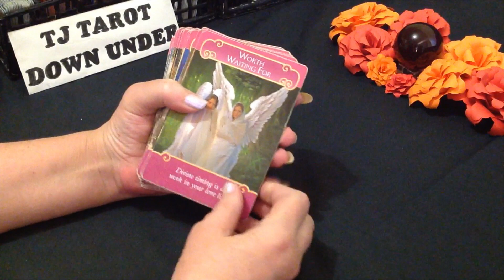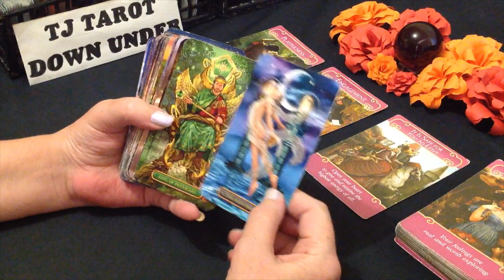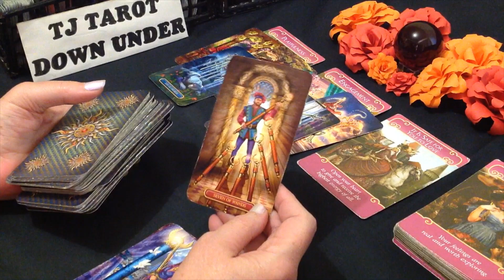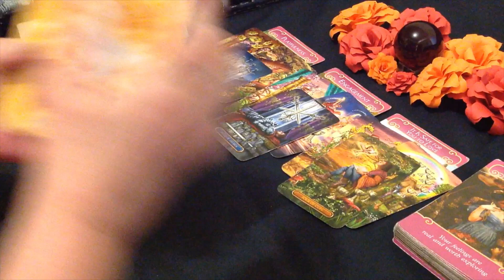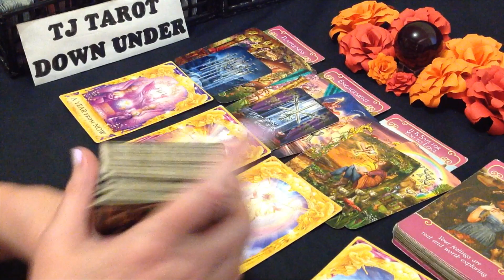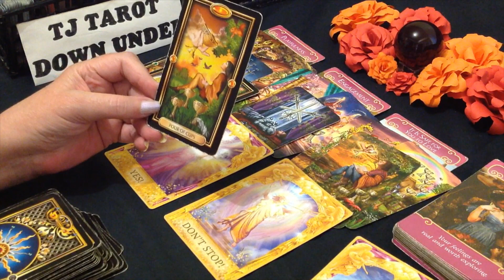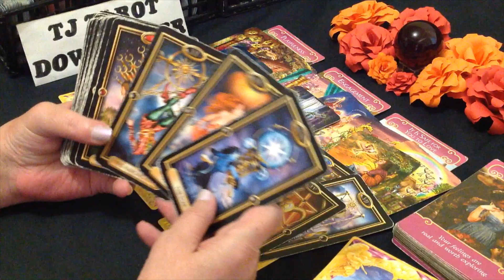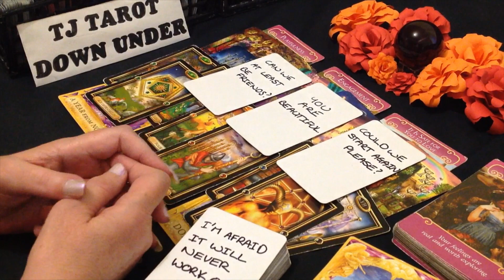ARIES LOVE TAROT - THEY ACTED PLAYFUL, NOW WORRIED YOU DON'T WANT STABILITY WITH THEM - JANUARY 2022